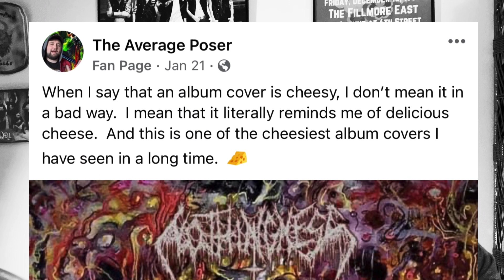lasagna album covers.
Welcome to a special Average Poser report about how I’m fat and a lot of death metal album covers look like lasagna to me.

Grab you Garfield and Odie plushies, kick back, and enjoy this retrospective on the cheesiest of metal covers (cheesy in a good way)!